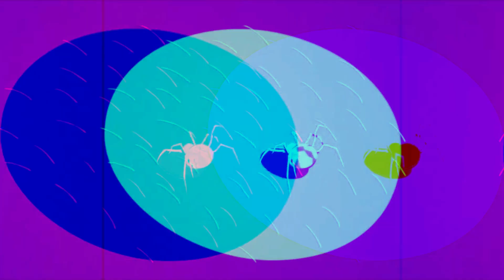¿SPIDER-MAN 3 Sobrecargada de subtramas?